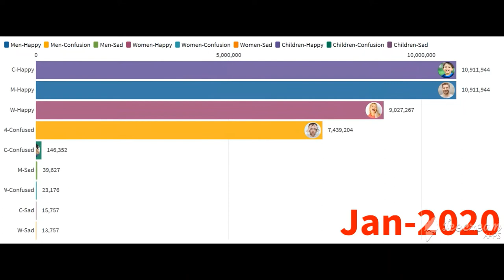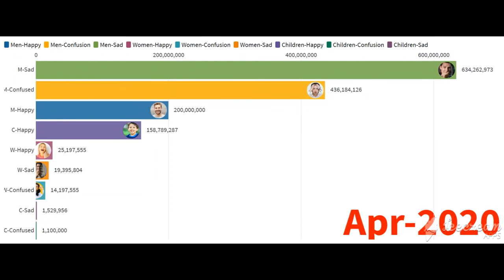Mood Analysis | Lock Down Effect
Welcome to Funny Music!

                 Funny Music is only Entertainment Channel. Our goal is entertaining the people. In this channel we are providing all type of Music and Videos like Happy, Emotion, Sad, Relax, Classic, Calm, Romantic, Fun and Comedy videos.
                        If you give me your valuable suggestions about my videos, because of we will provide more unique videos based on your valuable opinions.
Music is Never Dies.
                   If you like 👌👌 My videos please Share and Comment ...